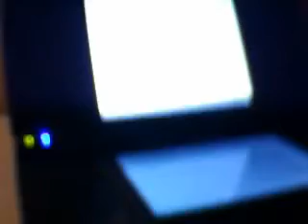how to record ds gameplay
how to easily record ds gameplay... easy and cheap!!!